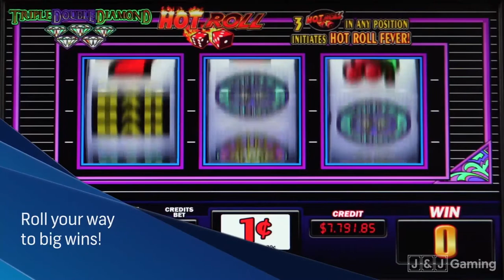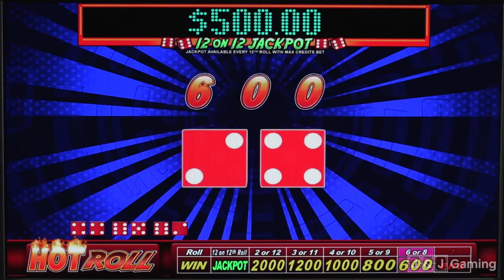Triple Double Diamond™ - IGT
Ready to roll the dice and watch your winnings grow?! Then Triple Double Diamond™ is the game for you! The Fever Bonus will be triggered by (3) Hot Roll symbols. Each roll equals a credit value and once you reach 12 rolls, you are awarded the jackpot! Try this game out today.